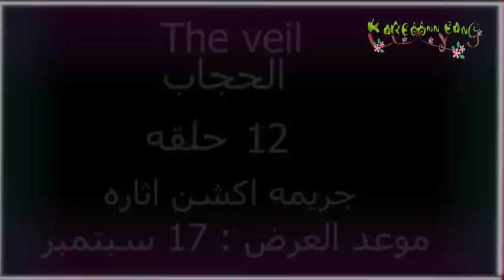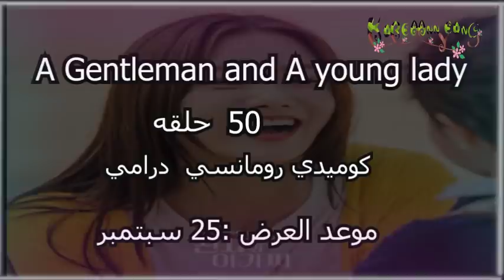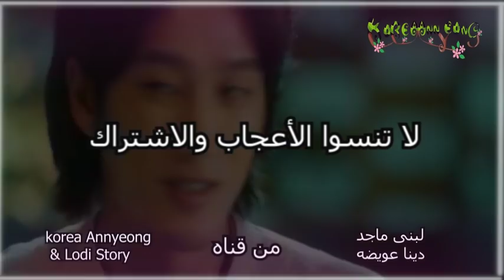مسلسلات شهر سبتمبر خفيفه ولذيذه وعنيفه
محتويات القناه